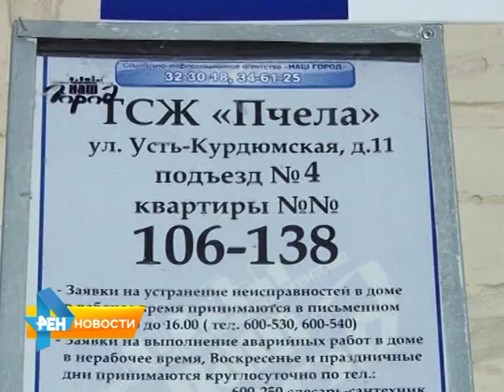Почему у саратовцев до сих пор в квартирах нет тепла?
2 дня на то, чтобы весь Саратов вошел в отопительный сезон: такую задачу поставил перед областными чиновниками губернатор, узнав о низких темпах пуска тепла в квартиры горожан. В понедельник горячими стали батареи лишь в 19% жилых домов города. Почему у саратовцев до сих пор нет тепла и когда оно появится - в репортаже Юлии Шишкиной от 13 октября 2015 года.